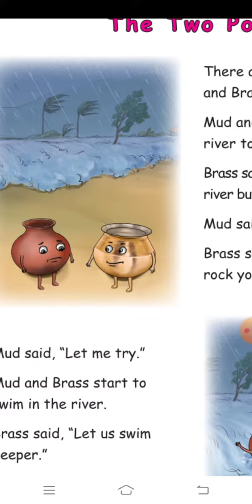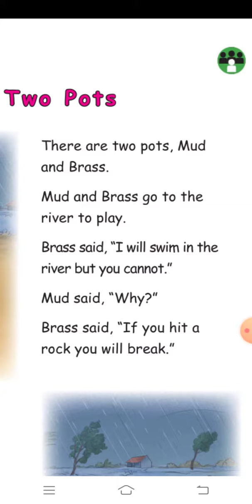August 14, 2020(2)